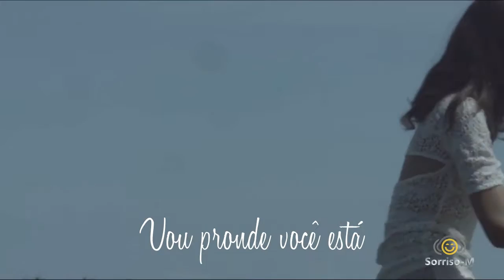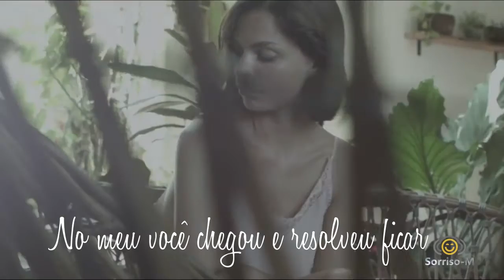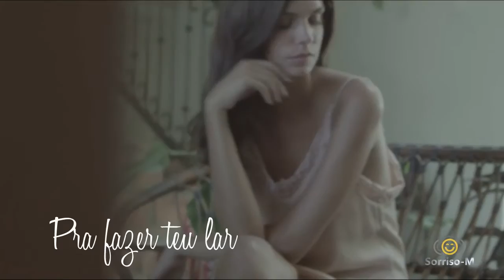Coisa Linda - Tiago Iorc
"Ela é… menina princesa
no coração a leveza
na alma, um jeito simples de ser."

- Leny Dóta -

~~~ Meu carinho ~~~
¤§ørrîsø•M¤